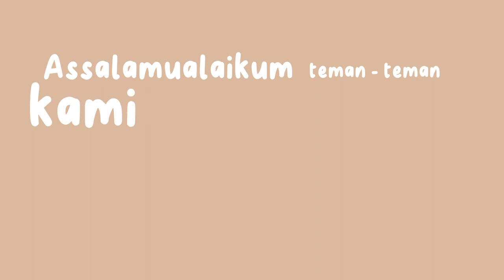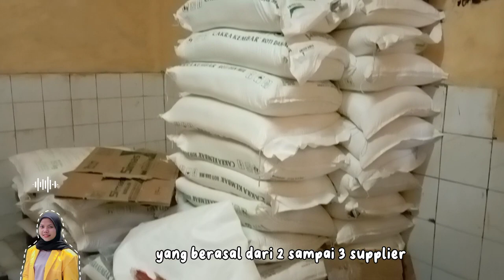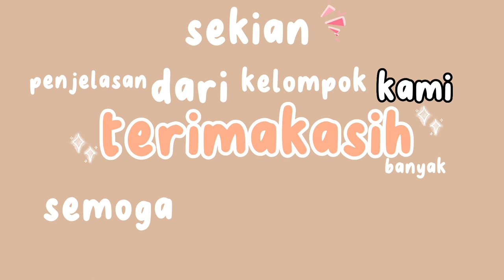PROFIL PERUSAHAAN ROTI LEGENDARIS CIANJUR (TAN KENG CU)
Profil perusahaan roti legendaris di Cianjur, roti Tan Keng Cu.
Oleh mahasiswa Universitas Suryakancana Cianjur, Fakultas Sains Terapan, Program Studi Agribisnis.
Dibuat untuk memenuhi tugas mata kuliah Rantai Pasok.